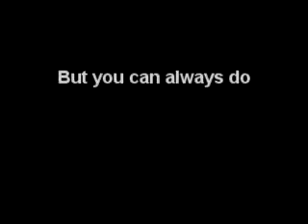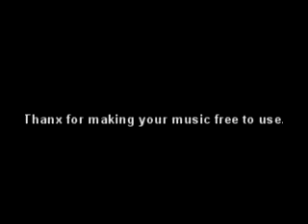Getting burned on Sold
Sold is a Facebook application where u buy and sell ppl. Here's my thoughts about it after getting burned on it.

This was half planned, half improvised and 10% movie magic!

Shot on digital camera in afternoon sunlight, just before it got dark. Edited in Sony Vegas 9.